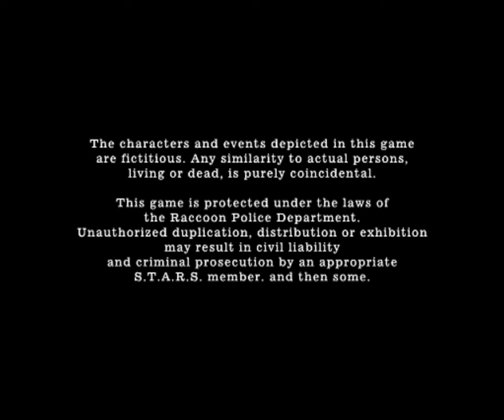resident evil4 mod hell and hell #18 final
автор мода: Daniele Mayers